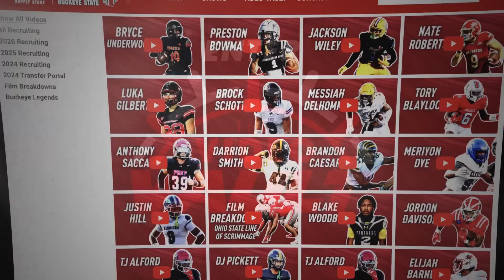Daily Buckeye Blitz: Why Ohio State Passed on the Spring Transfer Portal for O-Line Help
🌰 Buckeye Nation, get ready for an in-depth look at Ohio State's strategic decisions on The Daily Buckeye Blitz! Join your host, Joe Warwick, as he explains why the Buckeyes didn't bring in an offensive lineman from the transfer portal this season. Discover the inside scoop on the confidence in current talent, the development of young players, and the long-term vision of Ryan Day, Chip Kelly, and Justin Frye. Don't miss Joe's expert analysis on what this means for the Buckeyes' offensive line! Tune in now!